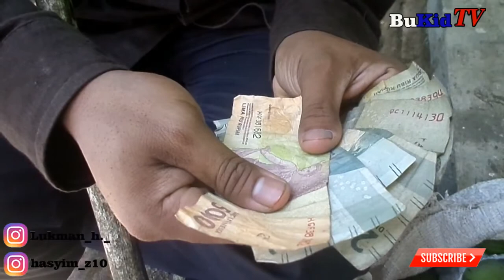kisah inspiratif penjual mangga buta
cerita ini terinspirasi dari kisah nyata.